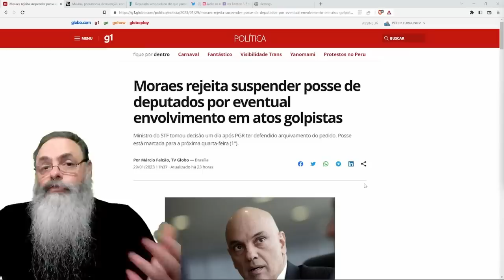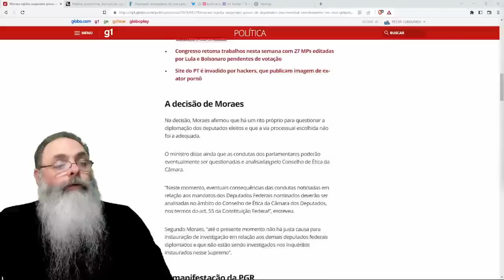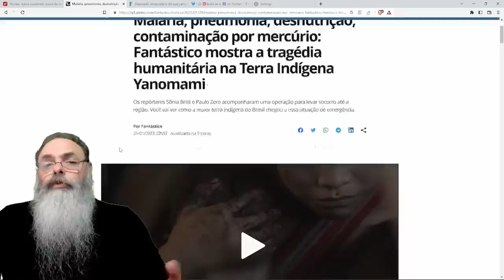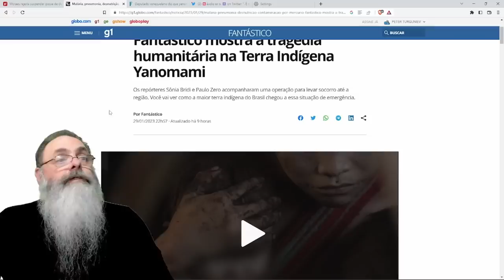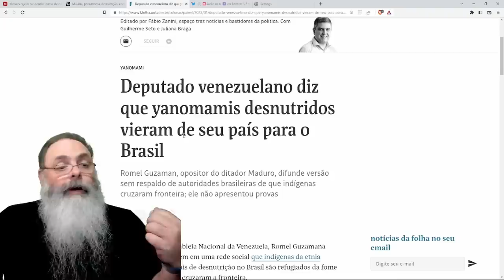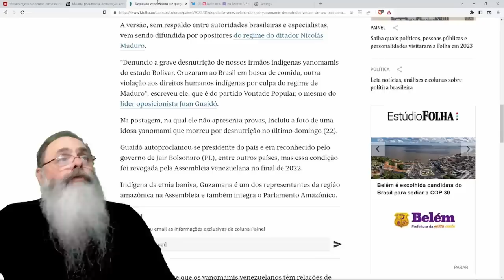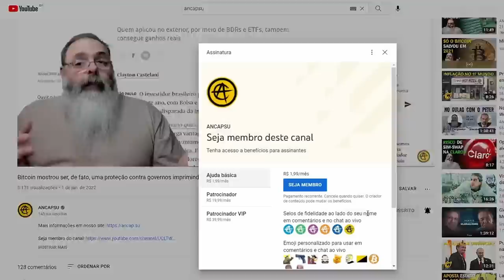XANDÃO NEGA SUSPENSÃO de DEPUTADOS, mas isso não SIGNIFICA que a PERSEGUIÇÃO vai PARAR, ao CONTRÁRIO